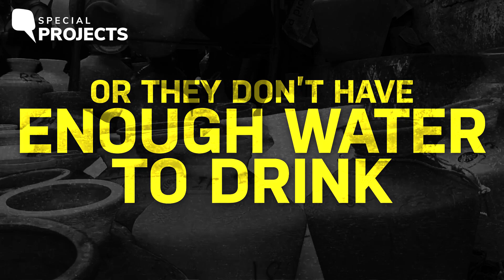'Living with Climate Change' with Dia Mirza, a Special Event on 14 October at 5PM | The Quint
We've been working hard to bring you stories of ClimateChange and its impact. Join us for an exclusive online event with Dia Mirza and our panel of experts on 14 October.